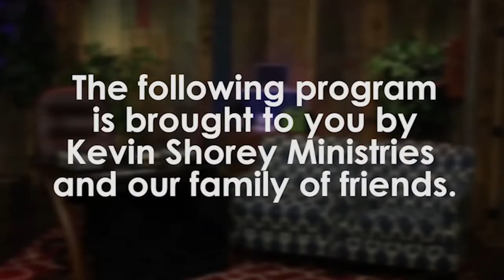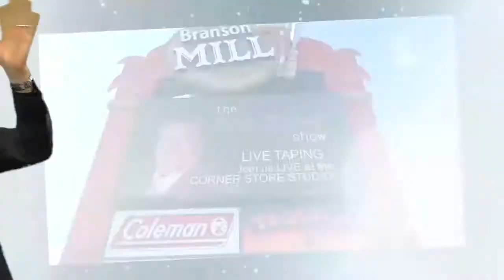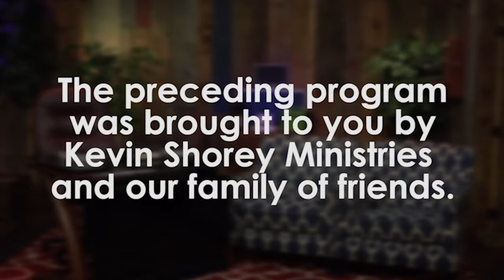The Kevin Shorey Show #404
Today's Special Guest: George Dyer